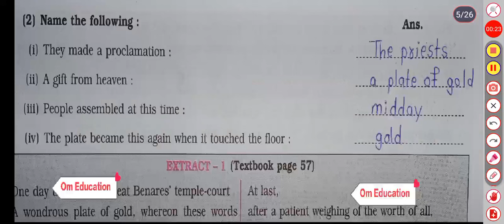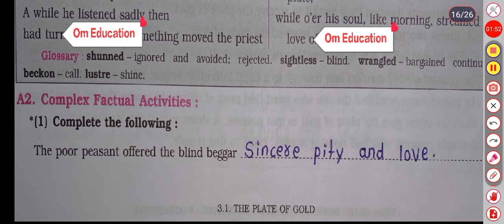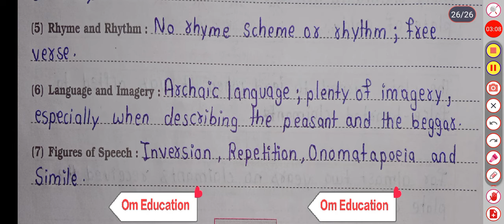8th STD English Workbook Chp 3.1 The Plate Of Gold